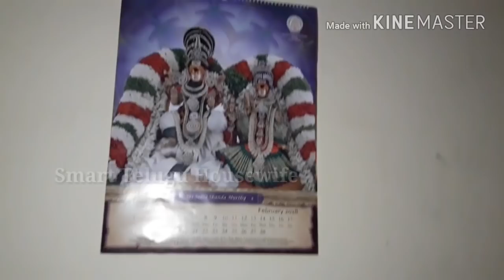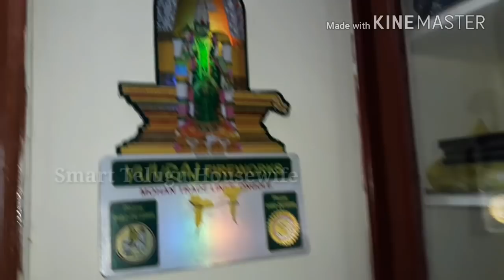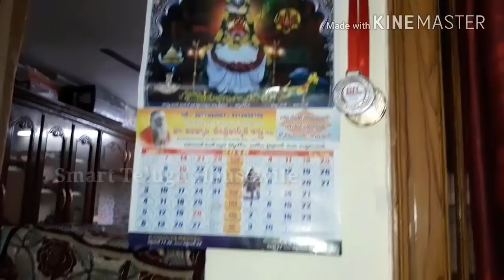HOUSE TOUR IN TELUGU|HOUSE ARRANGING AND ORGANIZATION IDEAS AND TIPS|RENTED HOUSE TOUR IN TELUGU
SIMPLE HOUSE TOUR IN TELUGU|HOUSE ARRANGING AND ORGANIZATION IDEAS AND TIPS|SIMPLE RENTED HOUSE TOUR IN TELUGU 2018
Simple House Tour  in telugu |House arranging and organization ideas and tips | simple house tour
Very Simple Indian Telugu Middle Class Family House Tour  by Smart Telugu Housewife|House organization Tips and Ideas.

PLEASE WATCH MY YOUTUBE CHANNEL SMARTTELUGUHOUSEWIFE FOR BEAUTYTIPS, HEALTHTIPS, KITCHENTIPS, RECIPES, ROUTINE, DIML, VLOG, CLEANINGTIPS, ORGANIZATION, FITNESS, YOGA, WEIGHTLOSS TIPS&MANY MORE.

FREE MUSIC FROM BELOW CHANNELS WAS USED IN SOME OF THE VIDEOS.